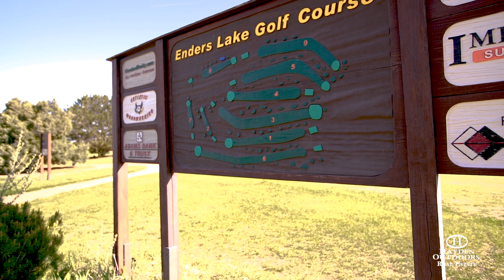ENDERS LAKE GOLF COURSE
This property located just 50 miles west of McCook, Nebraska and 8 miles east of Imperial, Nebraska offers a quiet country location with excellent access to the outdoors.  Denver International Airport is just 3 hours to the west and there are several small local airports in the area for those that need that access.
This is a great opportunity to own an excellent 9-hole golf course in Southwest Nebraska.  Located within walking distance of Enders Reservoir State Recreation Area, a 1500-acre impoundment.  This well-manicured course hosts a good amount of play with tournaments and traffic from the locals and visitors alike.  The course design is challenging enough for the more serious golfer and yet friendly to beginners and older players.  The Enders golf course features a nice short-game practice area for chipping (with a sand trap) and putting green as well as a driving range to polish up the long game.  The course currently hosts approximately 20 tournaments annually as well as three nights of league play throughout the summer.  The well on this property has great water and 13” annual allocation for 93 acres.
The club house dining area has capacity to serve 100 dinner guests and offers dinner two nights per week.  There is also a full-service bar open to golf patrons and dinner guests.
The listing also includes nearly 10 additional acres with 6 platted residential lots ranging from .6 – 1.1 acres and 12 RV lots measuring 25’x162” with full hookups.  These will also be marketed separately.
This area of Southwest Nebraska is known for its pride in community, friendly folks, great hunting, fishing and few people.  Whether you enjoy one or all of these activities this area surely will impress.
Enders Reservoir is a good walleye, crappie, white bass, tiger muskie fishing lake.  The lake offers excellent sandy beaches and very clean clear water for enjoyment.  There are large bluffs on the south side of the reservoir that all but block the predominant south winds in the summer.  So, the lake stays pretty calm compared to similar reservoirs of its size.
The hunting in this area is outstanding with world class mule deer and white-tailed deer.  Great turkey hunting and unbelievable access to public land for upland birds.  It is not unusual to have a great duck or goose hunt in the morning on public or private land and kill a limit of pheasants in the afternoon.  The State of Nebraska is doing a great job of providing good access to quality hunting and fishing.
This project or property is excellent for that person or people that love people and want to stay busy.  Recreation! Recreation! Recreation!
My Profile/listings

Also Listed By:
Melisa Owens